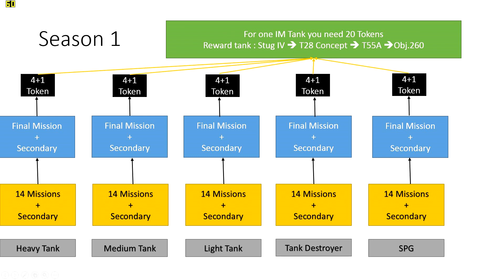World of Tanks 9.5 Supertest: Individual Mission: How They Work and some Examples from Supertest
Hey Guys its RagingRaptor here and I want to give you another brief update about the Upcoming Individual missions. So I have to say that the Stats and Information of the Video from yesterday are partly wrong. I apologize for that. Anyway I hope they dont change to much again so it is right what I say here.

RagingRaptor